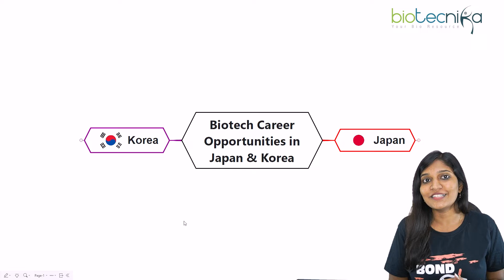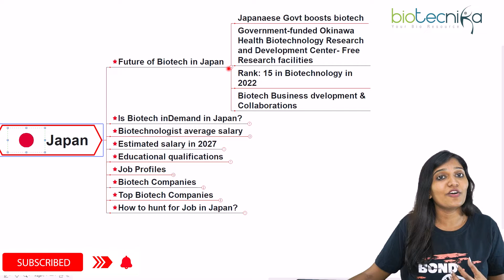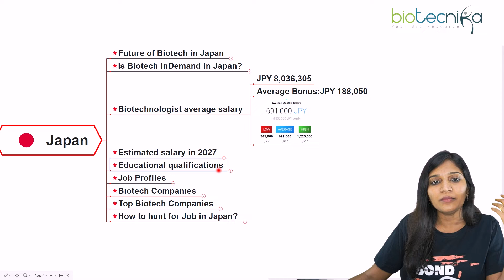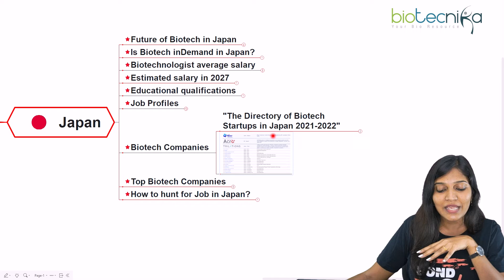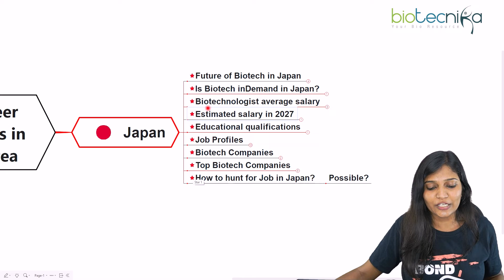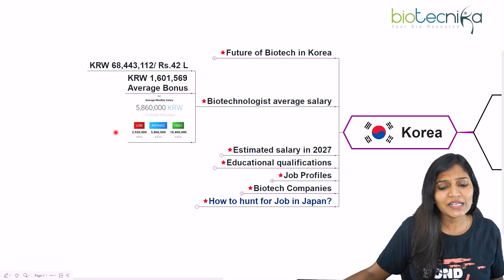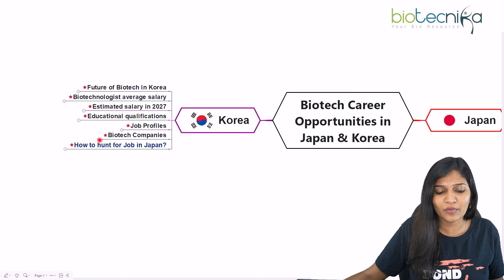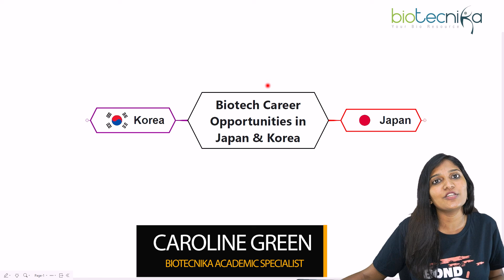Biotech Career Opportunities In Japan & Korea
In this video, we're going to take a look at the exciting career opportunities available in the biotech industry in both Japan and Korea. Japan is known for its cutting-edge medical technology, while Korea is well-known for its leading pharmaceuticals and biotech companies. Either country could be the perfect place to start your career in biotech, and we'll provide you with all the information you need to make an informed decision.